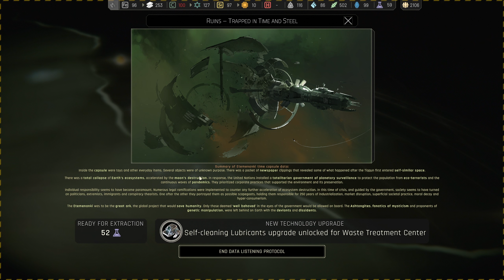Now Playing Ixion | Chapter 3.2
With Earth on the brink of ecosystemic collapse, DOLOS A.E.C. leads efforts to find a new home for the human race. Whether by chance or fate, its prototype space station, the Tiqqun, finds itself cast adrift, a disintegrating ark upon which the remnants of humanity must find sanctuary – and you, Administrator, are at its helm.

IXION is a city-builder that requires you to be vigilant, to constantly assess and reassess, to learn and adapt. If you and your crew are to endure, you must confront the perils of space, while at the same time uncovering its secrets and extracting its resources. Danger, however, will come from within as well as without; you’ll need to establish, maintain and develop the Tiqqun’s infrastructure while managing the station’s population, deciding how best to answer their pleas so as to maintain their trust in you and the mission.

There are no simple solutions; your actions will have repercussions, now or further down the line. How you deal with those repercussions will be the difference between survival and extinction.